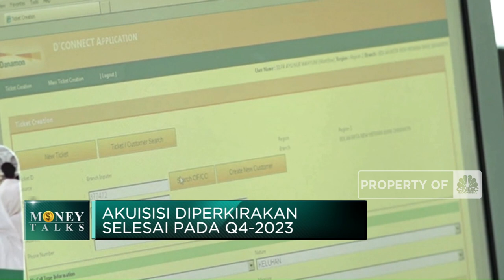Danamon Caplok Bisnis Konsumer Standard Chartered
Berita lainnya: BI: Ekonomi RI Kuartal I-2023 Bisa Tumbuh 5%

Persaingan bisnis konsumer di perbankan  tanah air makin ketat. Bank Danamon mengumumkan rencana untuk mencaplok portofolio bisnis konsumer milik Standard Chartered Bank Indonesia.

Selengkapnya dalam program Power Lunch CNBC Indonesia (Selasa, 18/04/2023) berikut ini.